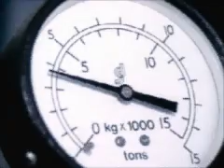Dating of the Dead Sea Scrolls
Dating the Dead Sea Scrolls.